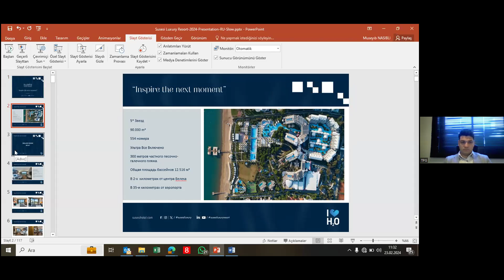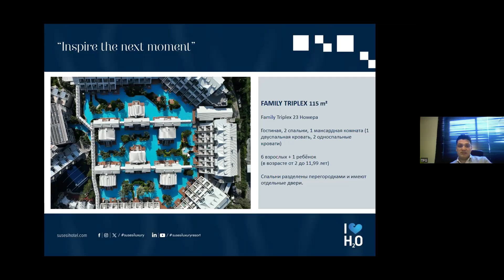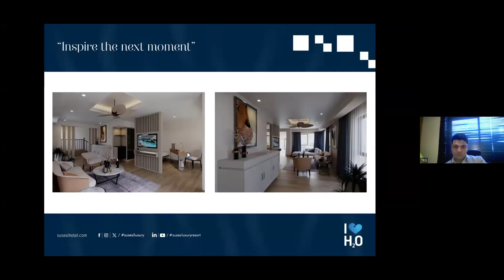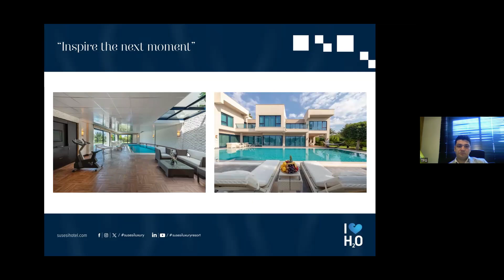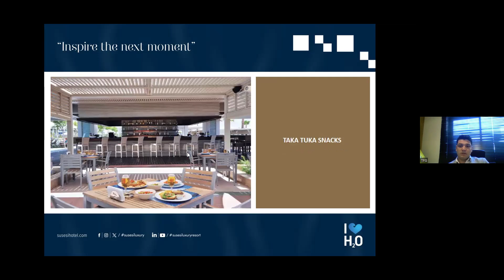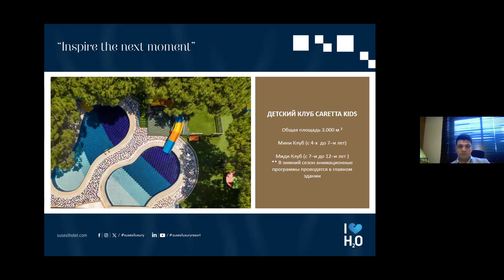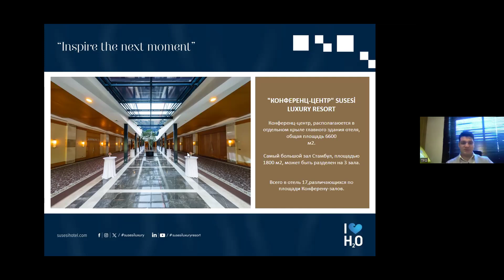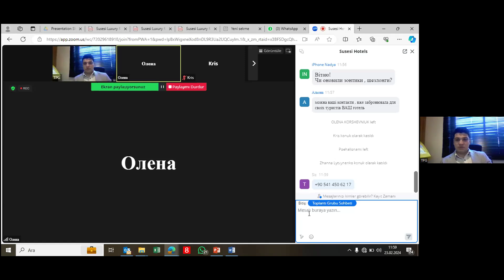Туреччина. Susesi Hotels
Туреччина вражає своєю надзвичайно багатою історією та традиціями, які підкорюють серця туристів. Відпустка у Туреччині здатна стати чудовою святковою подією для всіх шанувальників висококласного відпочинку, що поєднує в собі прекрасну природу, розвинену інфраструктуру та відмінний сервіс. Місцеві готелі пропонують розкішні номери, смачну кухню та багатий вибір розваг, а особлива атмосфера гостинності – це саме те, що робить перебування в Туреччині дійсно незабутнім!

⭐️ Хочемо познайомити вас із мережею готелів Susesi Hotels, що пропонує широкий спектр розваг та послуг для своїх гостей. Готелі мережі Susesi Hotels розташовані на відомих курортах Анталія та Белек. Забезпечуючи комфорт та сервіс найвищого рівня Susesi Hotels балує своїх гостей стильними номерами та ресторанами з чудовою кухнею. Також Susesi Hotels пропонує різноманітні концепції відпочинку та різні типи розміщення, в залежності від того, обираєте ви готель для романтичного, сімейного відпочинку, або для відпочинку із друзями.

🔹 Дізнайтеся найбільш актуальну інформацію про готелі мережі Susesi Hotels, їх інфраструктуру та послуги з відео.
🔸 Спікер: представник мережі Susesi Hotels.

❗️Звертаємо вашу увагу, що вебінар від партнерів проходив російською мовою.